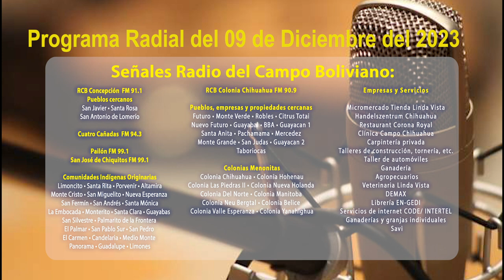SANTA CRUZ AGROPECUARIO RADIO 09 DE DICIEMBRE DEL 2023